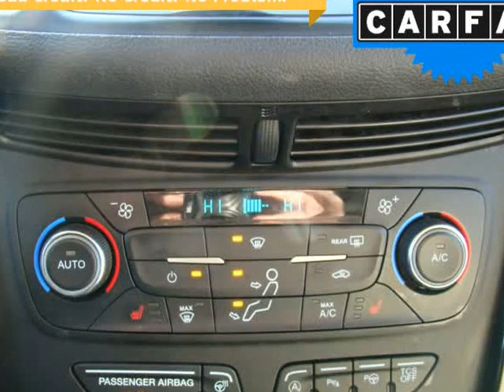2017 Ford Escape 4WD 4dr Titanium (Columbus, Ohio)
4880 Sinclair RD
Columbus